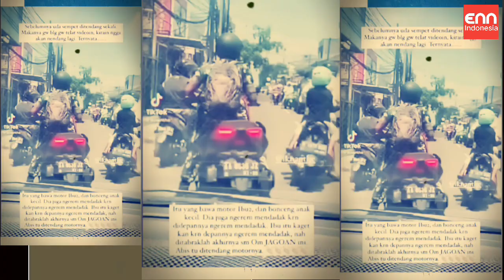OKNUM TNI TENDANG MOTOR IBU-IBU DI JALAN RAYA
Berita viral dan trending topik oknum TNI terbaru